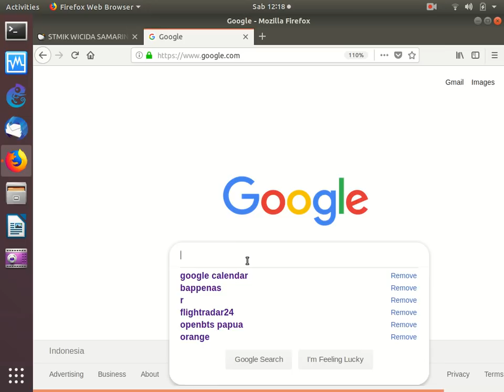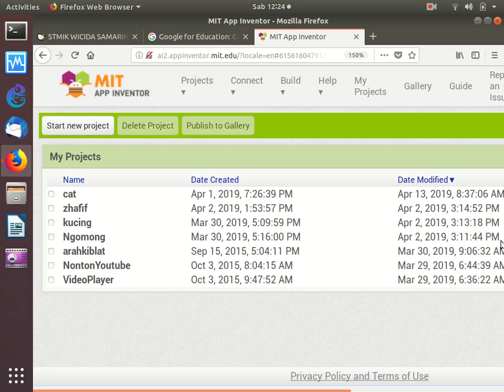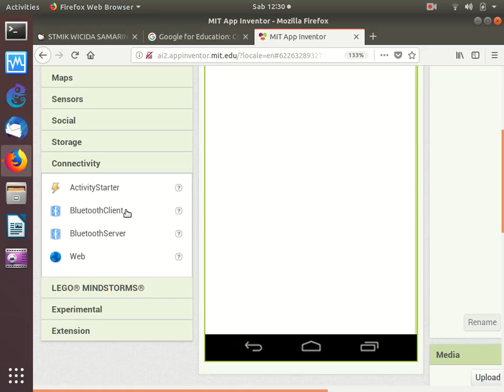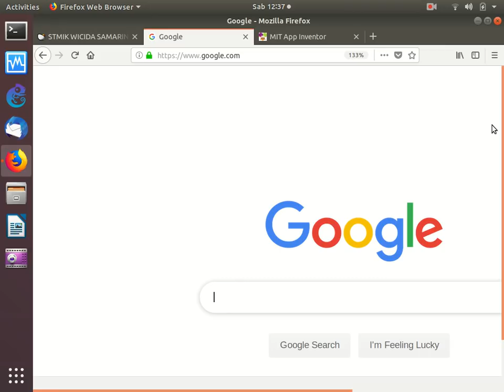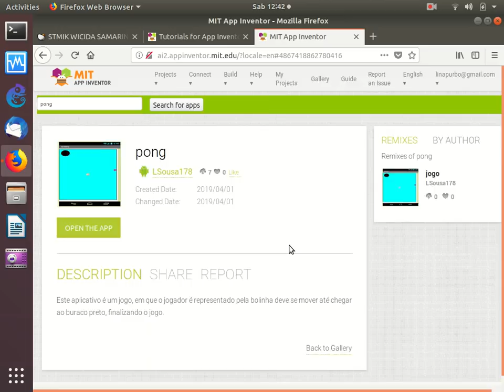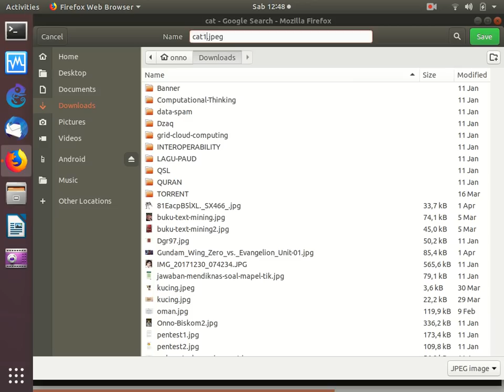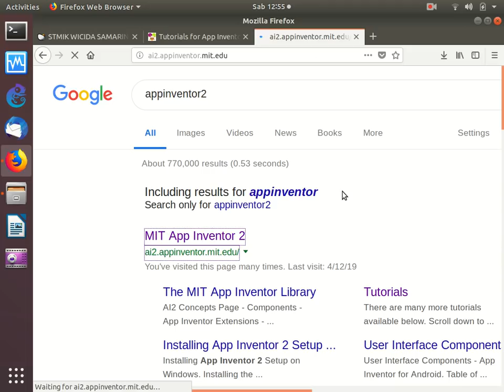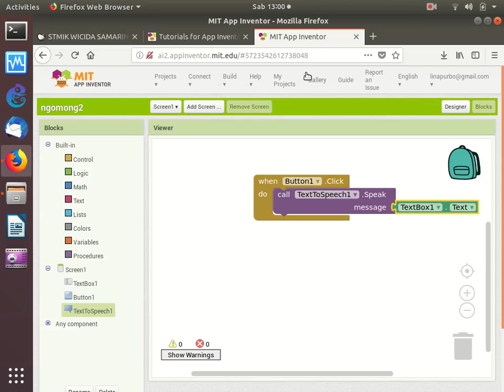20190413 LAYAR STMIK WICIDA ttg materi TIK SD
Rekaman Layar saat memberikan materi TIK (programming) untuk SD di STMIK WICIDA Samarinda

OnnoCenter